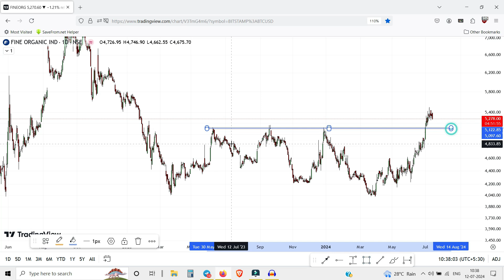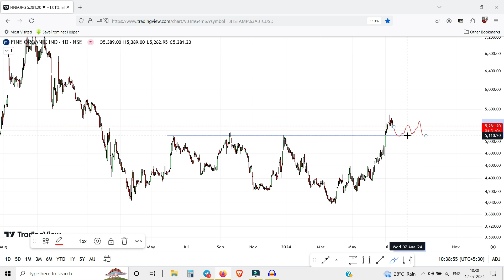Fine organic share latest news | Fine organic share news today